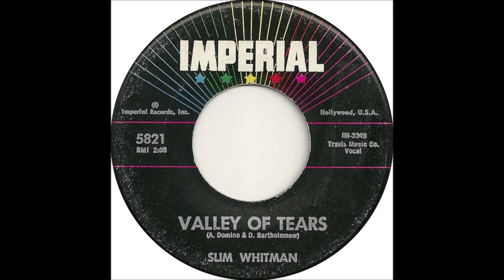Slim Whitman - Valley Of Tears [1962].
[Written by Fats Domino - Dave Bartholomew].
1st. Recorded 1957 by Fats Domino

Issued on  Imperial 5900 B.
  and   LP "Slim Whitman Sings"

Recorded 7 February 1962 - [10:35 -13:35] -
 Slim Whitman [vcl solo], Harold Bradley [gt/leader], Grady Martin [gt],
Owen Bradley or Randy Hughes [vibraphone]
and Anita Kerr Singers [vcl chorus].

1957  Joined the Grand Ole Opry
1968  Country Music Hall of Fame MUSEUM
                'Walkway of Stars"
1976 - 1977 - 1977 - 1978